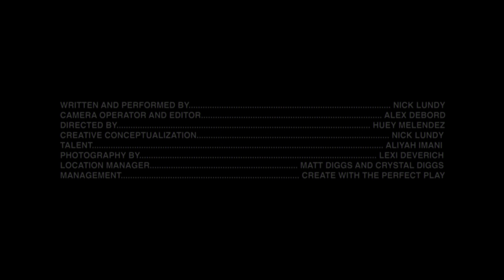Lundii - Addicted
Addicted by Lundii
Produced by Lundii

Written and Performed by: Nicholas Lundy

Camera Operator and Editor: Alex DeBord

Directed by: Huey Melendez

Creative Conceptualization: Nicholas Lundy

Talent: Aliyah Imani

Photography by: Lexi Deverich

Location Manager: Matt Diggs and Crystal Diggs

Management: Create With The Perfect Play

Addicted Lyrics:

Im falling into pieces once again
I’m fighting all these demons in my head
My heart
So I pull you closer to me in this bed
I need to fuck you until there’s nothing left

Tell me this is love
I’m addicted to your flesh
Wrap my hands around your neck
Lay your body on my tongue
Til I’m numb
When your riding on my face
And I start to suffocate
I don’t mind I have no shame shame shame shame

Oh oh
Oh oh